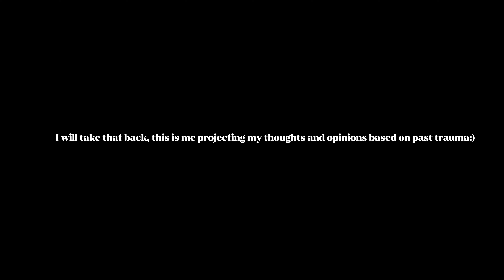Things that make you NOT instantly stylish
Again no hate!!!😭I’m just a girl who likes fashion! And if you wear any on these shoutout to you🥰

Credit to @O.ZIOMAA for the video concept